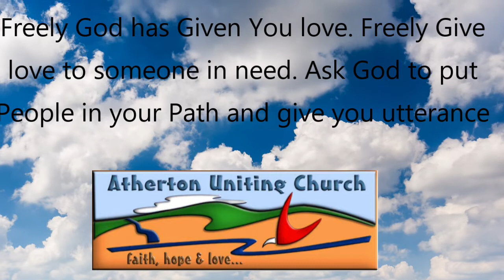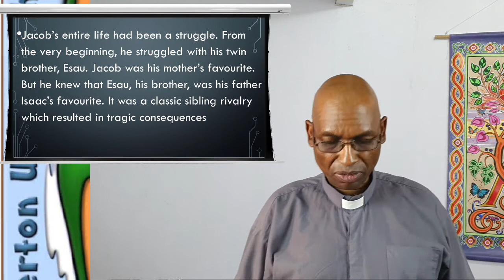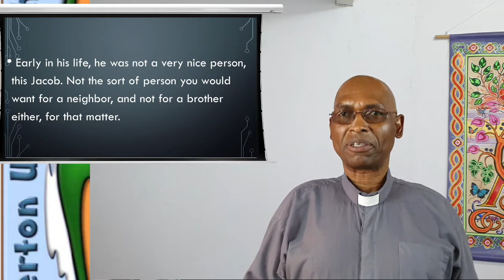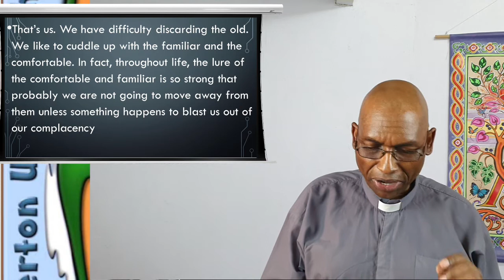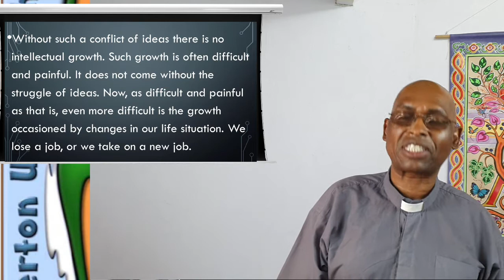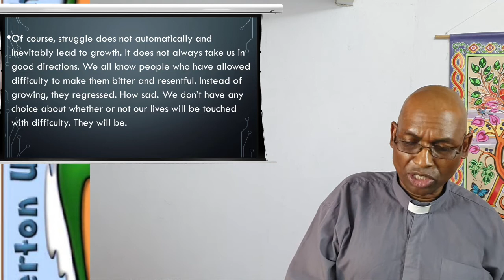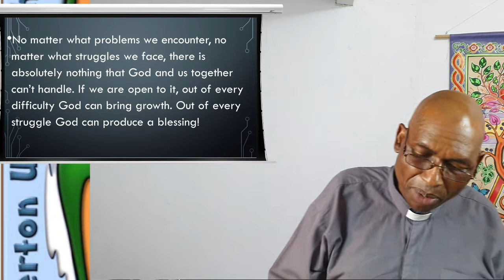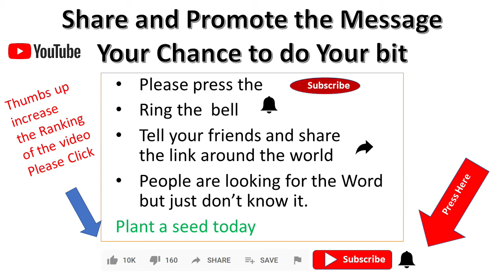5 August 2020 - "Wrestling for a Blessing" - Rev Johnson Makoti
Do you find yourself struggling with issues? Often these are the times we grow the most. Listen and watch as the Reverend Johnson Makoti expounds on Genesis 32: 22 - 32 and how we can have a growth mindset and be blessed.

Contributors (in order of appearance):  Pastor C. Guise, Rev J. Makoti.
Publishing:  A. McCosh